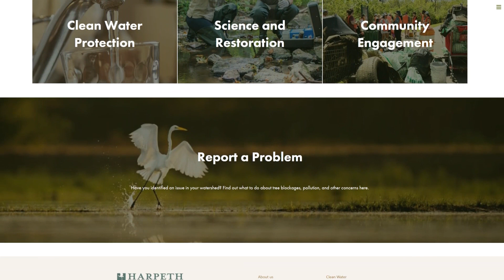Earth Angels: Why we need to care about wetlands and policy!